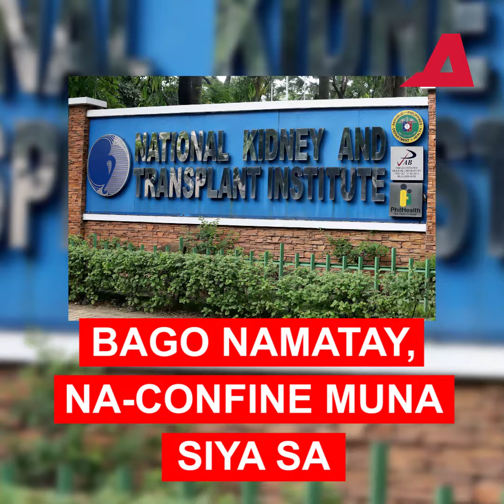Shalala pumanaw na | Alam Na This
Pumanaw na ang TV host at comedian na si Shalala.